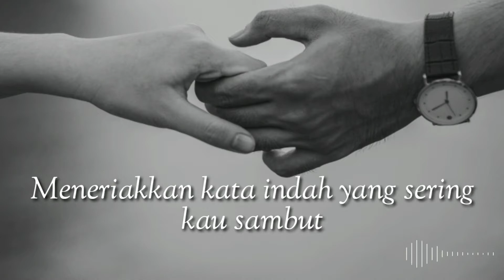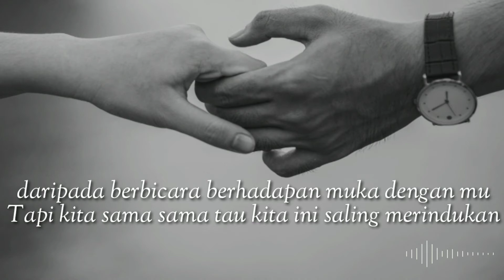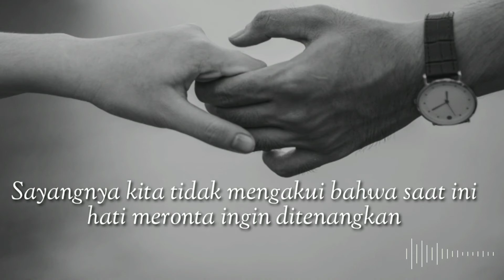Merindukan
Ada yang rindu hari ini?